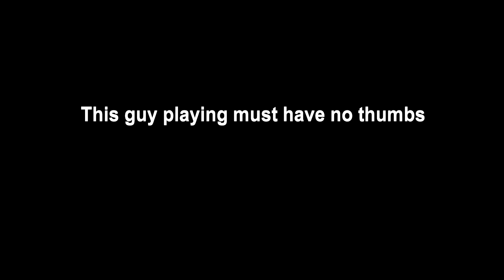Resident Evil Revelations 2 Gameplay